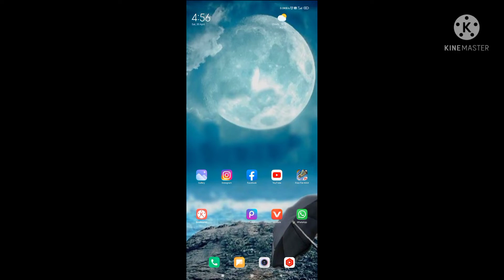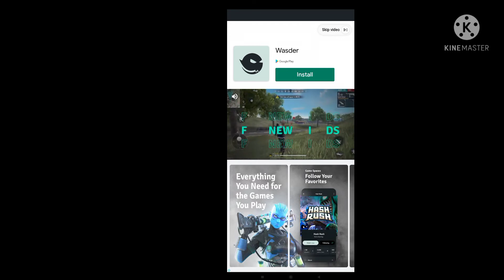Free Fire LogIn Problem Today||Free Fire LogIn Nahi Ho Raha hai | FF Login Problem Solve / login /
free fire login problem free fire login nahi ho raha hai free fire login kyon nahin ho raha hai free fire kyu nahi chal raha hai
free fire login nahin ho raha hai
Free Fire Not Opening Today | Free Fire Login Nahi Ho Raha Hai | Free Fire Network Connection Error

Video Topic : 1. Network connection error free fire today 2. free fire loading screen problem today 3. ff network connection error today 4. ff network connection error problem today 5. ff network connection error 2022 6. free fire network connection error today 7. free fire network connection problem today 8. free fire max network connection error today 9. ff loading screen problem today 10. how to fix network connection error in free fire 11. how to solve network connection error in free fire 12. free fire network connection error problem 13. free fire network connection error 14. network connection error 15. how to fix network connection error problem in free fire 16. network connection error free fire 17. free fire network proble 18. solve free fire network connection error 19. network connection error problem in free fire 20. fix free fire network connection error 21. network connection error problem free fire 22. how network connection problem free fire network connection error free fire kab open hoga free fire, free fire game is not opening why free fire not open free fire kyu nahi chal raha hai free fire open kyu nahi ho raha free fire network connection error problem network connection error free network connection error free fire free fire network connection error problem the server will be ready soon server will be ready soon problem in free fire why free fire not start after update network problem free fire free fire network problem